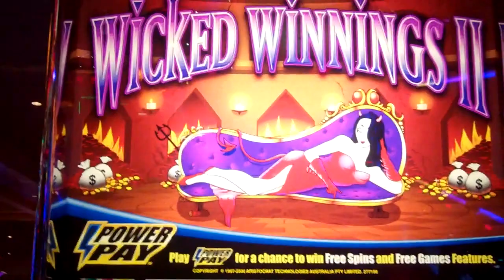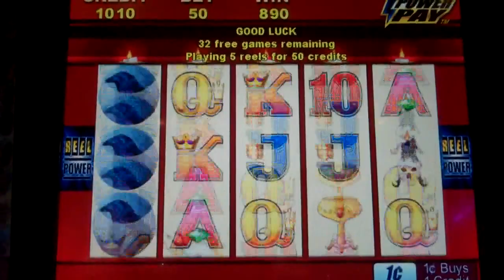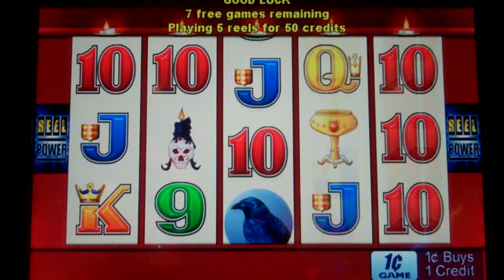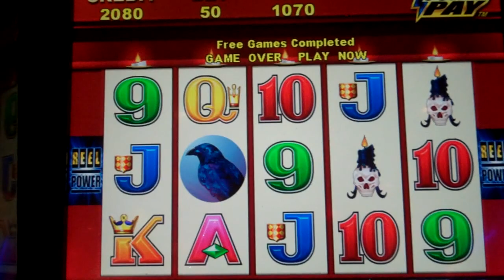***Wicked Winnings II Slot Machine Over 60 Free Spins Any Luck?***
Live play  starting from 49 spins!